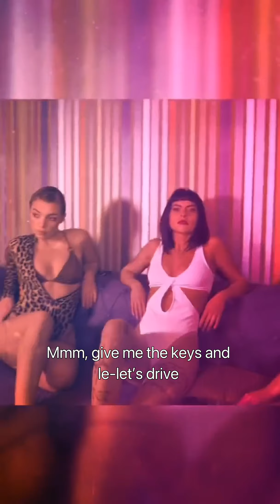𝙄𝙉𝙉𝘼- 𝘽𝙖𝙗𝙮 (Instagram Lyrics Video Version)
Sorry for some grammar errors. :D Hope you like it!